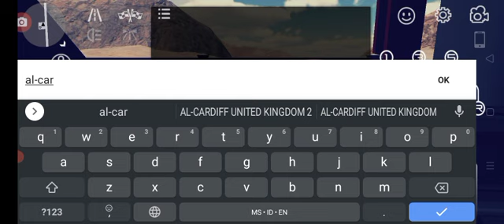Farah Diana Anuar & Akid (Black Territory) (Cikgu Halimah sedih)